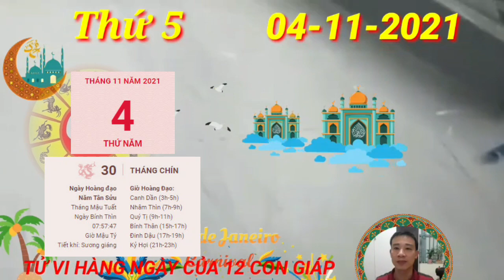TU VI Ngày 4/11/2021 Con Giáp THẦN TÀI BAN LỘC, TIỀN ĐẦY KÉT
Xem tử vi hôm nay của 12 con giáp cho thấy, Tam Hợp giúp người tuổi Tý có một ngày thuận lợi. Bản mệnh chỉ cần giữ vững quyết tâm, không chùn bước trước khó khăn, thử thách thì bạn sẽ đạt được mục tiêu đã đặt ra.
Người làm kinh tế cũng có thể đưa ra những quyết định đầu tư kinh doanh chính xác trong ngày hôm nay. Hơn thế, bản mệnh còn có cơ hội tiếp xúc và mở rộng quan hệ với một vài đối tác đáng tin cậy, giúp ích cho tương lai.
Tuy nhiên Thổ khắc Thủy cho thấy gia đình bạn đang gặp phải một vài vấn đề đáng quan tâm. Nếu giữa vợ chồng xảy ra xích mích thì hai người nên trò chuyện thẳng thắn với nhau chứ không nên cứng đầu chờ đợi bên kia xuống nước.